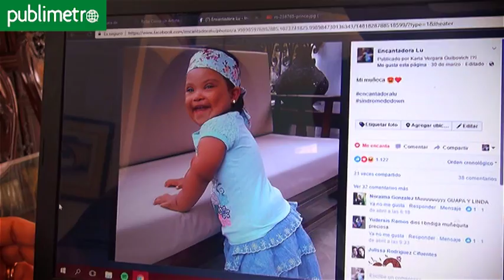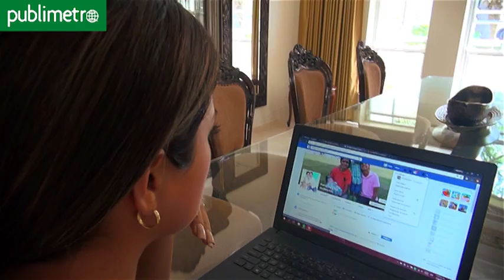Facebook: Madre crea fanpage a hija con sindrome de down para borrar prejuicios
La página 'Encantadora Lu' tiene más de 22 mil seguidores de todo el mundo.